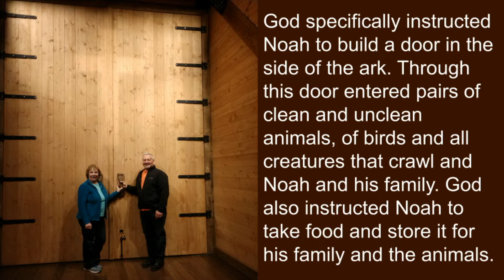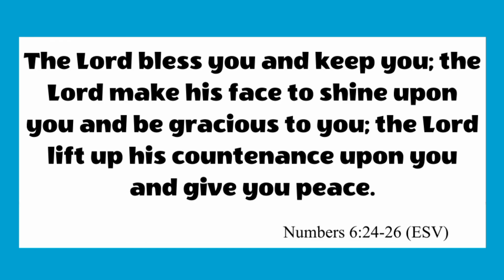June 17, 2020 Morning Devotion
Join Elder Francis Cote for today's devotion on Noah, the ark, and the covenants God established with Noah in Genesis 6-10.